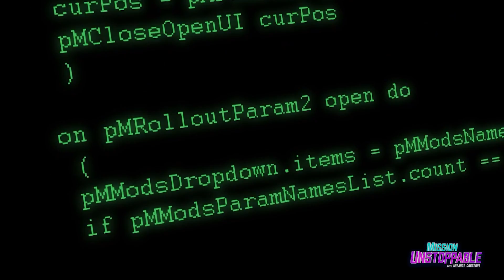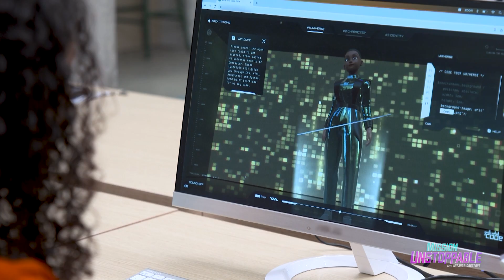Girls Belong In Computer Science!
As the CEO of @GirlsWhoCode Dr. Tarika Barrett is working to close the gender gap in tech! 🤝👩🏾‍💻 Join Nabeel as he visits the Girls Who Code offices in NYC, to talk to Dr. Barrett about the importance of mentorship and equity in computer science! 💖 Girls Who Code even developed a program for students to create inclusive video game characters with code!